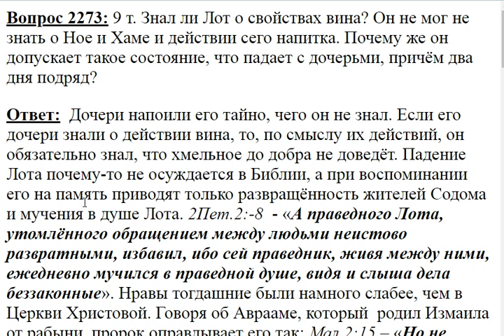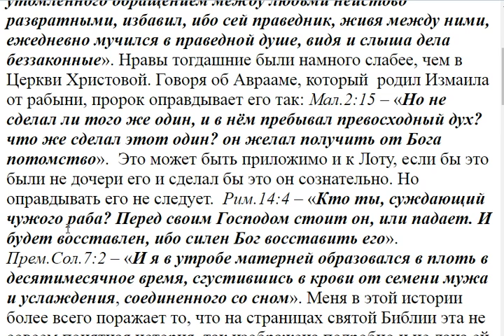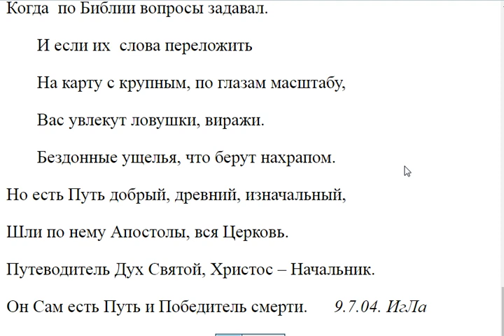2273. Знал ли Лот о свойствах вина?